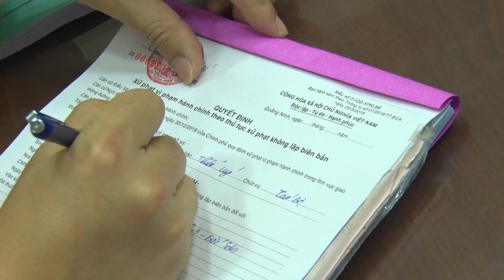Công an TP Uông Bí tăng cường tuyên truyền, xử lý vi phạm nồng độ cồn đối với người tham gia GT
Để đảm bảo an ninh trật tự - an toàn giao thông dịp trước, trong và sau Tết Nguyên đán Canh Tý và các lễ hội đầu năm, Công an thành phố Uông Bí tăng cường công tác tuần tra, kiểm soát, kiểm tra người điều khiển phương tiện tham gia giao thông; đặc biệt tuyên truyền Luật Phòng, chống tác hại rượu, bia chính thức có hiệu lực từ 01/01/2020.